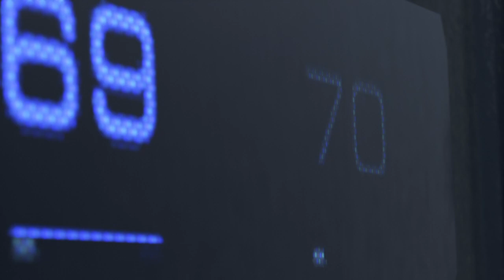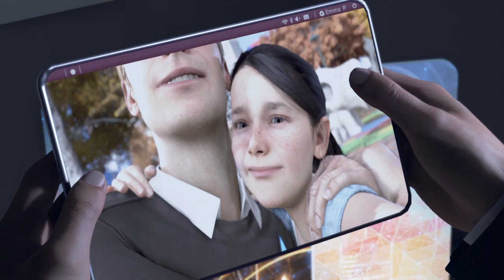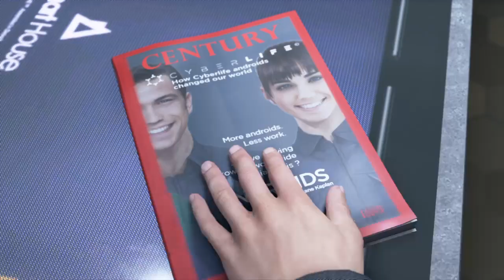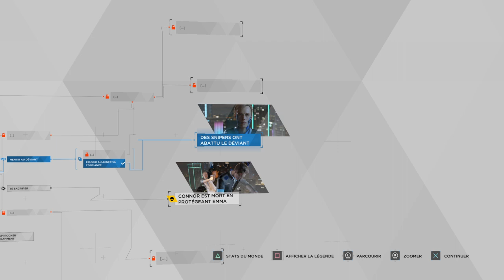Detroit: Become Human™ #1 La prise d'otage fr